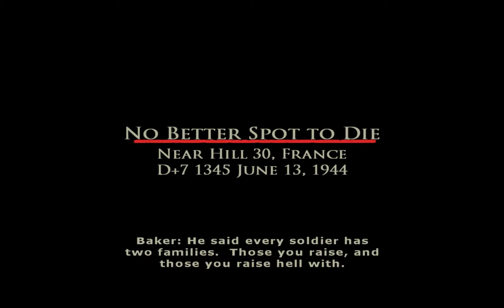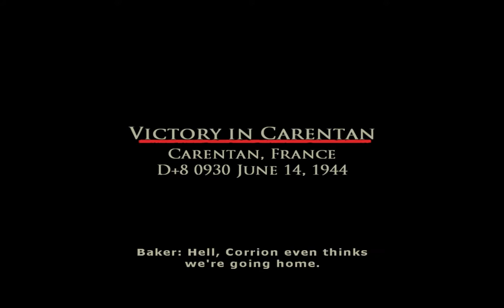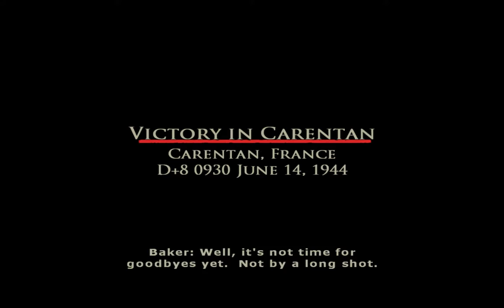Brothers in Arms Road to Hill 30 #13 Koniec Gry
Koniec tej Pięknej Gry
podobało się zostaw like komentarz i suba cześć